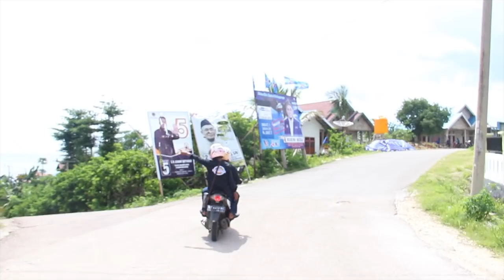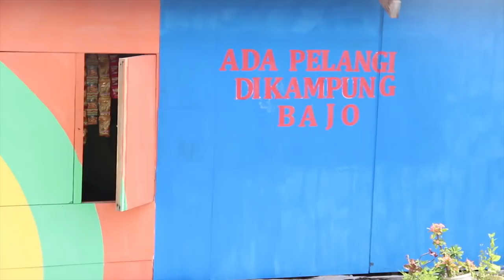Kampung Warna warni "pelangi" Bajo Bahari Buton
WISATA ALAM KAMPUNG WARNA-WARNI BUTON INDONESIA